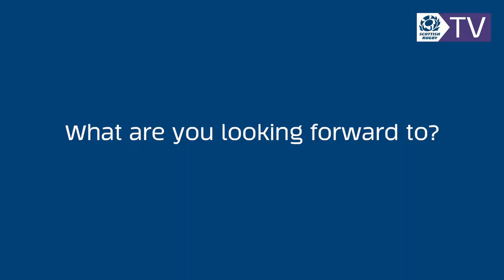Scotland Club XV | Jamie Sole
Scotland Club XV and Edinburgh Accies player Jamie Sole looks ahead to the Dalriada Cup match against Ireland Club XV at Netherdale on Friday 31 January.